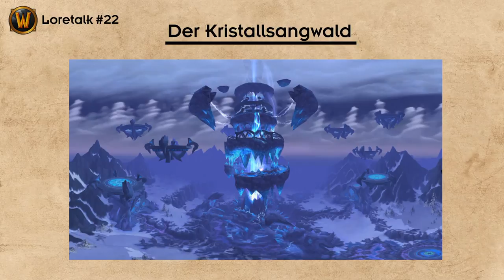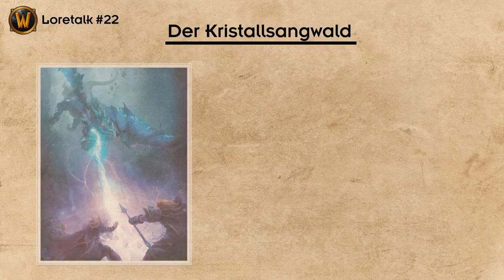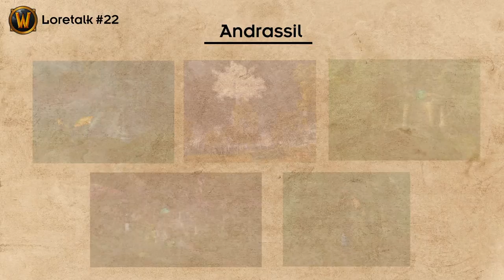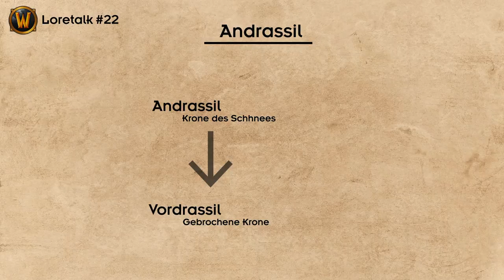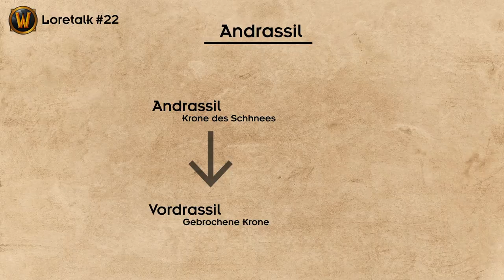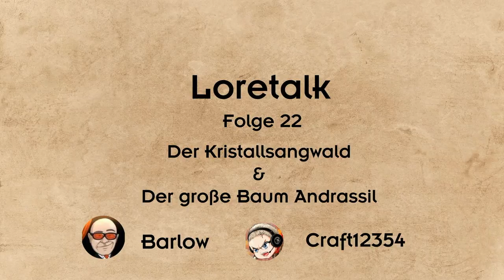Loretalk #22 | Kristallsangwald & Andrassil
Ihr wollt wissen wie ihr uns einfach unterstützen könnt? Panzer fahren!
Code SUPERGAMESTV

▪ Spenden (Vielen Dank, ihr seid die Besten!)
▪ AdBlock deaktivieren :)